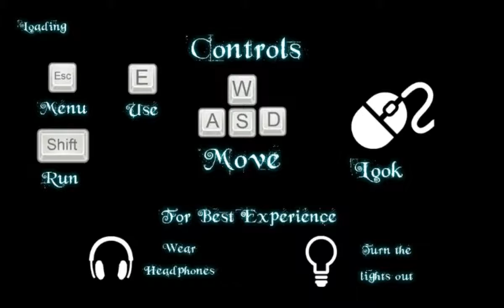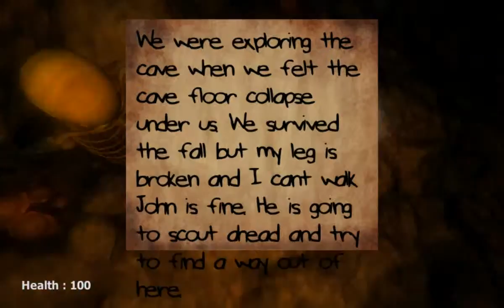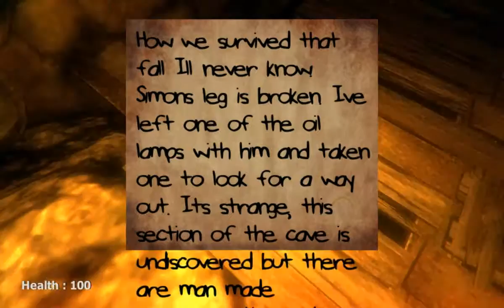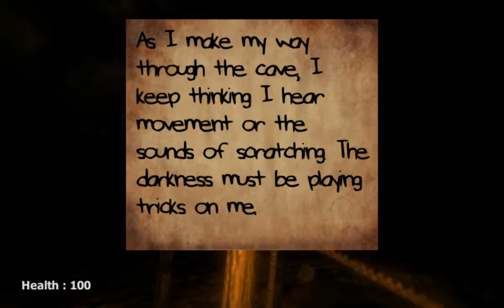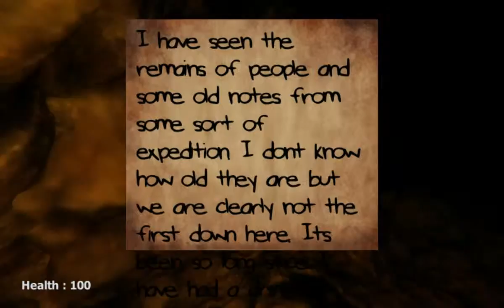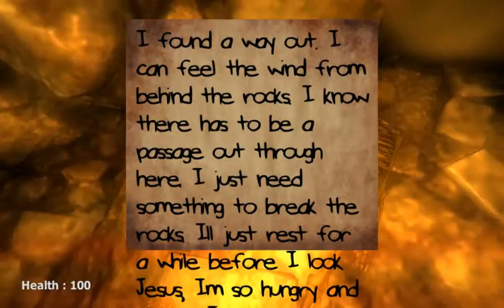Life After Us Fading Light 1/2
Life After Us: Fading Light

Part three of the Life After Us series of horror games.

This is my first video of this game and I play about 10 minutes in. Not sure how long the game will be but based on the previous games in the series I will probably only need another episode to finish it.

I actually stopped at this point because my wife (who was in the shower at the time) heard me yell when something scare me and I had to go tell her I was alright and hadn't broken my leg or something.